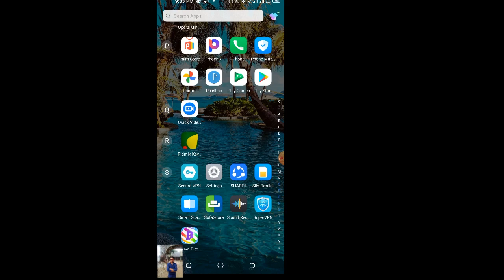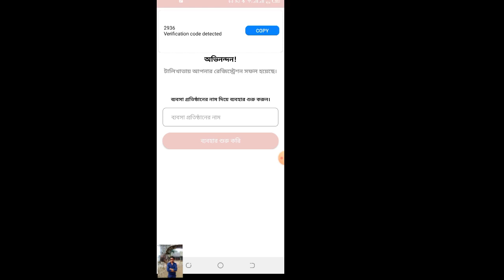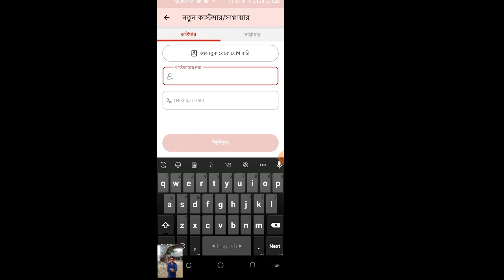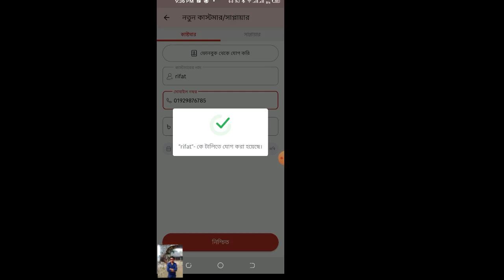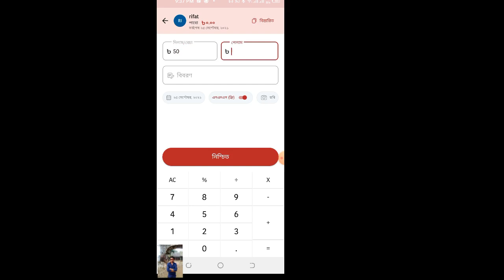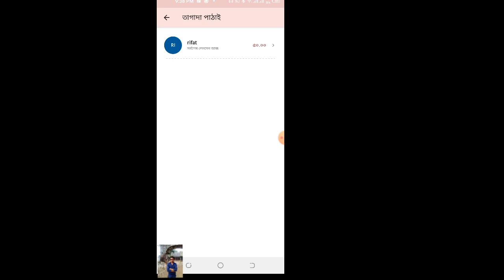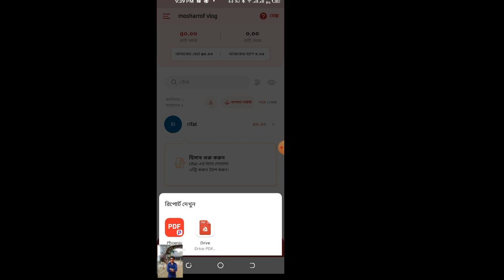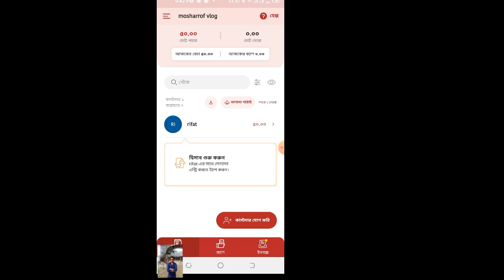টালি খাতা কিভাবে ব্যাবহার করবেন tallykhata app kibaba babohar korban bangla tutorial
টালিখাতা – ব্যবসার হিসাব রাখার নাম্বার-ওয়ান অ্যাপ
ব্যবসার সব ধরণের হিসাব রাখার জন্য একটি মোবাইল অ্যাপ। এটি সম্পূর্ন ফ্রি এবং ইন্টারনেট ছাড়াই ব্যবহার করা যায়। অ্যাপটি সহজ ও নিরাপদ। সারাদেশে ৩৫ লাখ ব্যবসায়ীর আস্থা টালিখাতা
লেনদেনের ফ্রি এসএমএস এলার্ট
হিসাব থাকে একদম ক্লিয়ার
বাকিতে পণ্য কেনার সময় আপনার কাস্টমার পায় লেনদেনের এসএমএস। এসএমএস পাঠানোর ফলে কাস্টমারও জানতে পারে কবে কত বাকি নিলো, এতে কারো হিসাব নিয়ে ভুল বুঝাবুঝি হয় না। হিসাব সব সময় ক্লিয়ার থাকে, কাস্টমারের সাথে সম্পর্কও থাকে ভালো।
তাগাদা মেসেজ
সহজ ও দ্রুত বাকি আদায়
কাস্টমারকে বাকি পরিশোধের কথা মনে করিয়ে দিতে তাগাদা মেসেজ পাঠানো যায় যেকোনো সময়। এতে আপনার বাকি আদায় সহজ হয়, নিয়মিত ও দ্রুততার সাথে বাকি আদায় হয় এবং অনেকদিনের পুরনো বাকিও মিস যায়না।
নিরাপদ ও সুরক্ষিত
ভাবনাহীন নির্ভুল হিসাব
মোবাইল ফোন অ্যাপ এর মাধ্যমে ব্যবসার লেনদেনের নির্ভুল হিসাব রাখা হয়। নগদ কিংবা বাকি সব ধরনের হিসাব রেকর্ড করুন নিমিষেই। এর মাধ্যমে সহজেই ব্যবসার দৈনিক এবং মাসিক আয়, ব্যয় ও লাভ-ক্ষতির রিপোর্ট পাওয়া যায়।
লেনদেনের প্রোফাইল
ব্যবসা বৃদ্ধিতে সহজ লোন
টালিখাতায় হিসাব রাখলে আপনার ব্যবসার একটি লেনদেনের প্রোফাইল তৈরি হয়। এই তথ্যের সাহায্যে ব্যবসা প্রসারের জন্য ক্ষুদ্র ব্যবসায়ী হিসেবে কোন বন্ধক ছাড়াই সহজ শর্তে লোন পাওয়া যায়।
শিওরক্যাশ ওয়ালেট
ডিজিটাল পেমেন্টের সুবিধা
টালিখাতায় নিজের মোবাইল ব্যাংকিং একাউন্ট যোগ করে সহজে কাস্টমারদের কাছ থেকে ডিজিটাল পেমেন্ট গ্রহণ করা যায়, সাপ্লায়ারদের পেমেন্ট করা যায় এবং ব্যাংকের সাথে সরাসরি লেনদেন করা যায়।